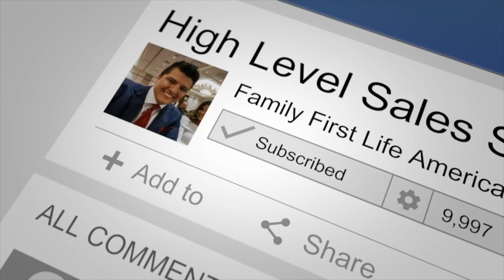From Protecting 45 Families With Insurance In 2 Months To 76 Families In Less Than 30 Days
Danny Hernandez, an insurance agent that is now 90 days into his career, shares his golden bilingual script that allows him to cater to more diverse families and that has substantially increased the number of families he's able to protect with life insurance.

BONUS - Learn the opening line translation from English to Spanish that English-speaking agents can use to help Spanish-speaking families right from the beginning.